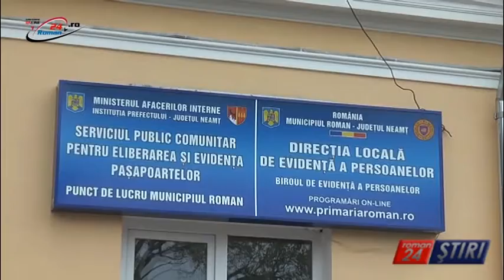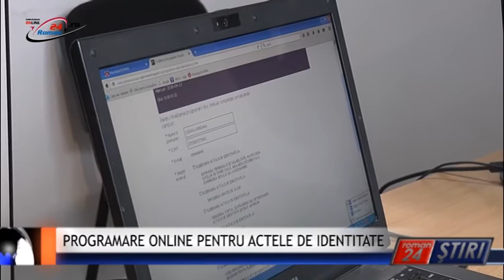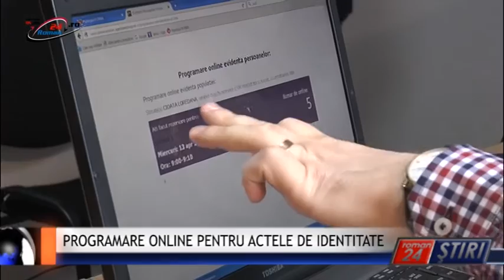PROGRAMARE ONLINE PENTRU ACTELE DE IDENTITATE